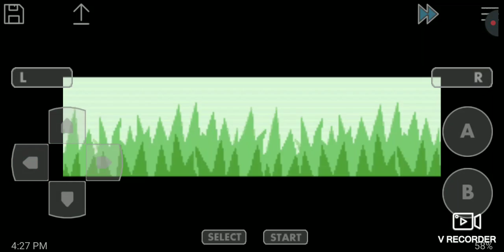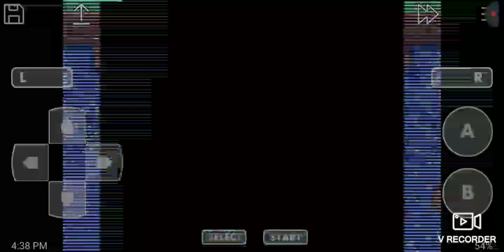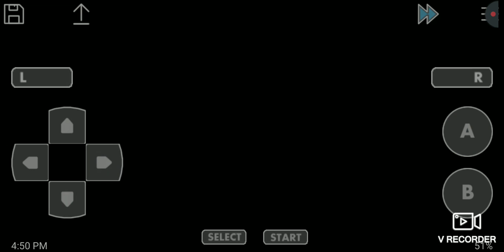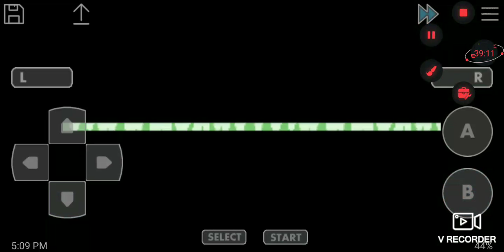Pokemon master/Gloom into Vuilplume!?#2